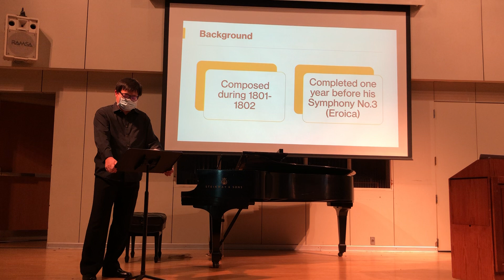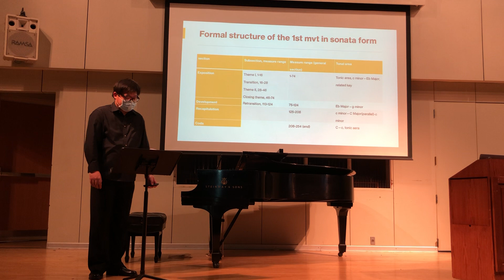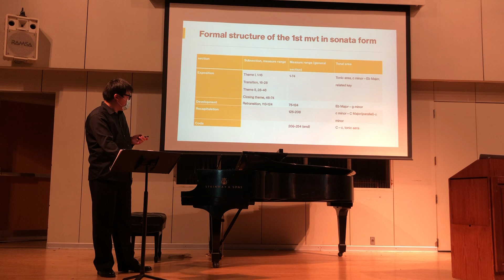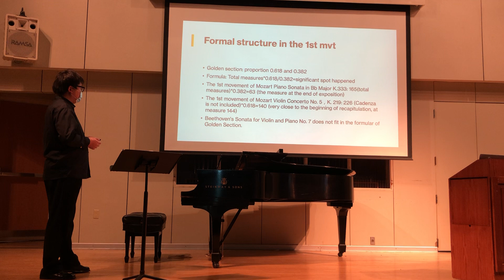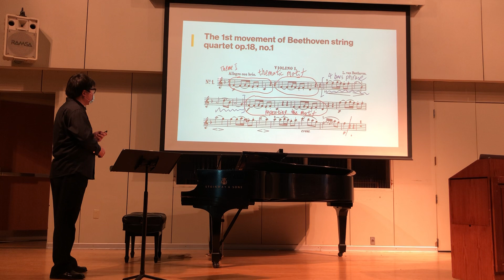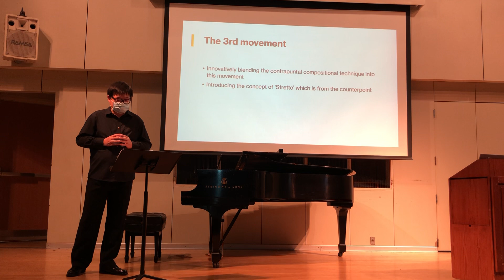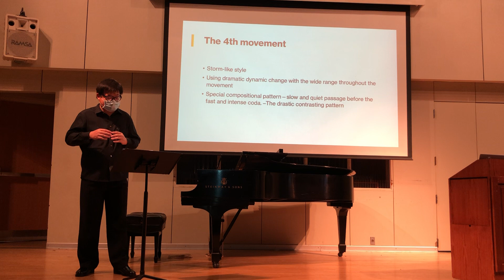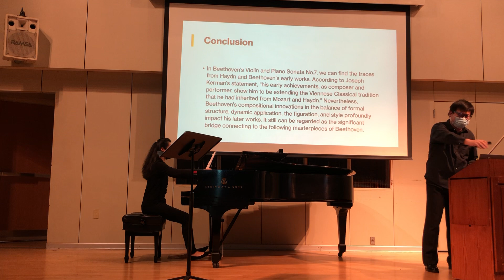Ang Chen’s Lecture Recital on Dec 6th